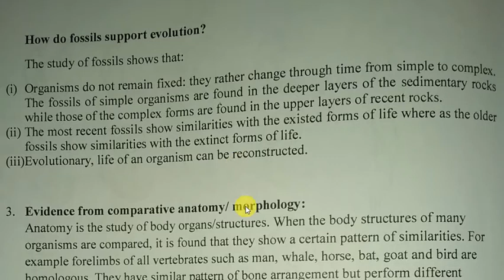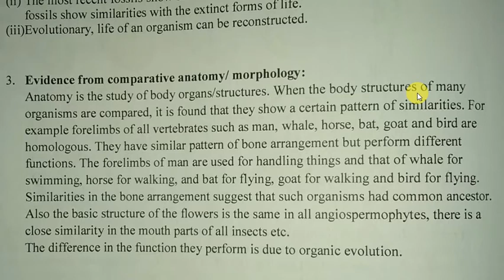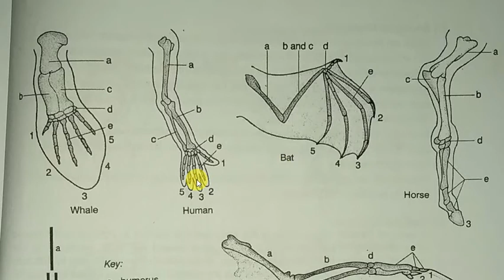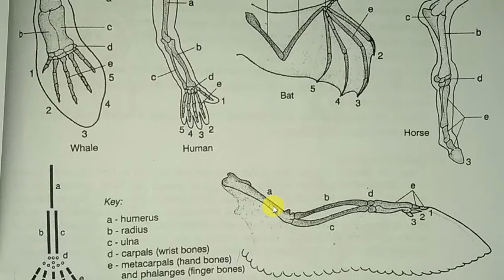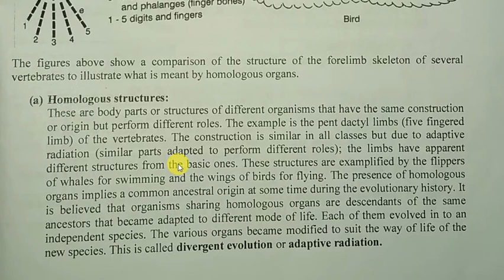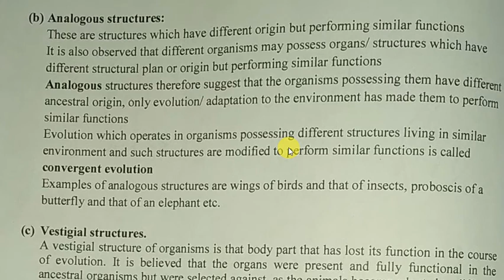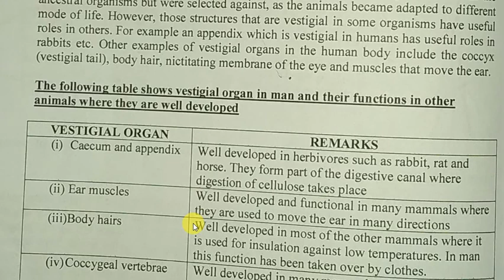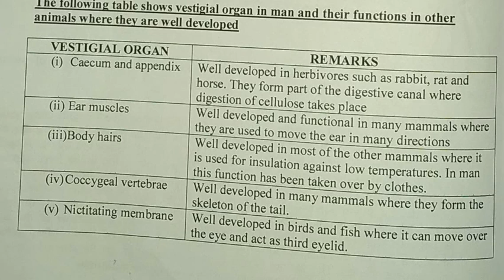Form four biology, organic evolution session 11, Comparative anatomy, Homologous, Analogous structur